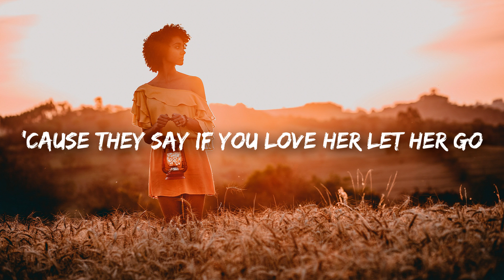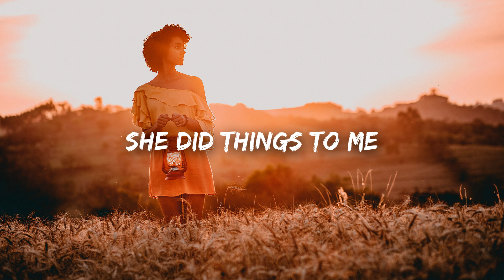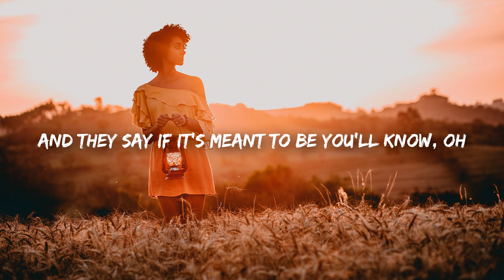Lauv - Superhero (Lyrics)